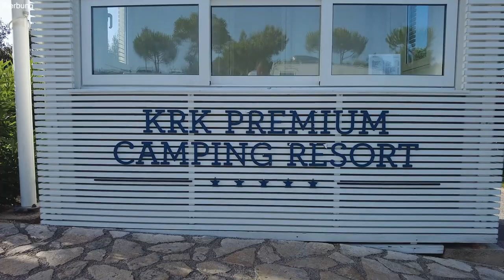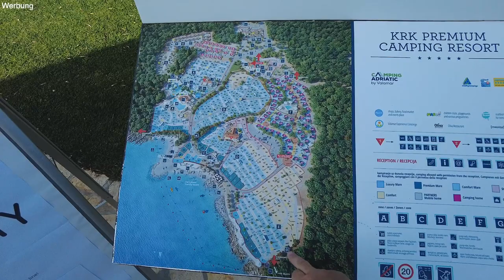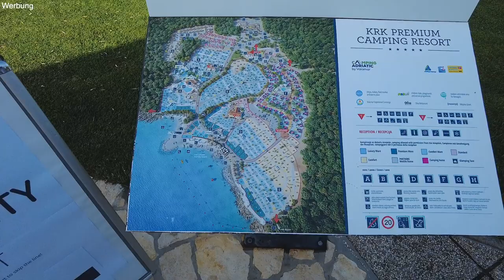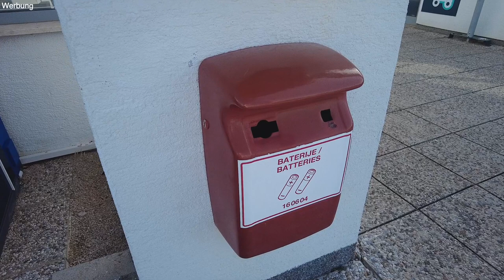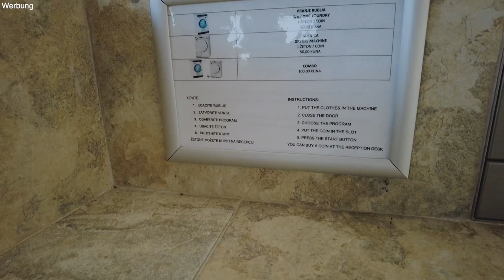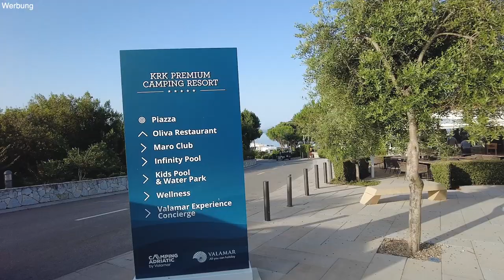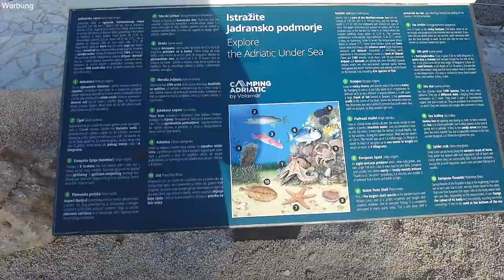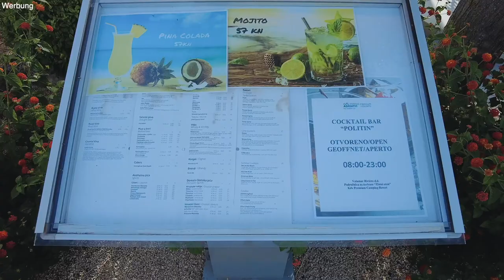Kroatien I Krk Premium Camping Resort I Insel Krk mit dem Wohnmobil I Campingplatz an der Adria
Auf der Tour durch Kroatien waren wir mit unserem Wohnmobil und Hund Lotte auf dem 5-Sterne Campingplatz „Krk Premium Camping Resort“. Der Campingplatz überzeugt durch seinen gepflegten Zustand, der vielfältigen Vegetation, den perfekten Waschhäusern und schönem Strand. Aufgrund der Hanglage des Campingplatzes hat man von vielen Stellplätzen aus einen weiten Blick auf die Adria und die wunderschöne Natur. Durch seine tolle Poollandschaft für Gross und Klein, sowie der angebotenen Kinderanimation ist der Platz sehr Familienfreundlich. Unser Tipp: Besucht die historische Stadt Krk mit ihrem großartigem Hafen und kleinen, verwinkelten Gässchen, die zum Flanieren einladen.

Wenn Euch unser Video gefällt, freuen wir uns über ein 👍 von Euch. Und wollt Ihr immer informiert werden, sobald wir ein neues Video veröffentlichen?

*Espressokocher Mokkakanne.

*Milchaufschäumer Elektrisch.

*Kabeltrommel 25 m mit CEE-Stecker

*Omnia Backofen 4-teiliges Spar-Set

*HEOSwater Wassertankdeckel.

*Mülleimer Küche Faltbare.

*Vorderwand für Markise.

*10 Sets Tarp Clip Zelte Clip Zeltplanen Clip.

*6-Paar Seil Ratsche mit Haken.

*Saugnapf Camping Set.

*Hindermann Fahrradhülle Zwoo Schutzhülle.

*SONRU 180W Auto Ladegerät Adapter.

*Tragbare Campingdusche.

*Campinglampe LED USB Wiederaufladbare.

*BigBlue 28W tragbar Solar Ladegerät.

*Netgear Nighthawk M1 Mobiler WLAN.